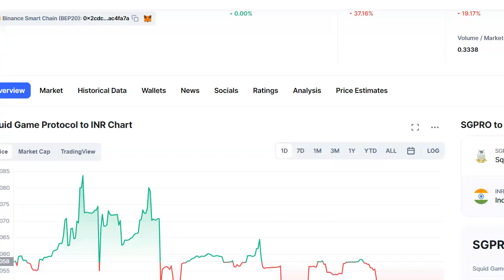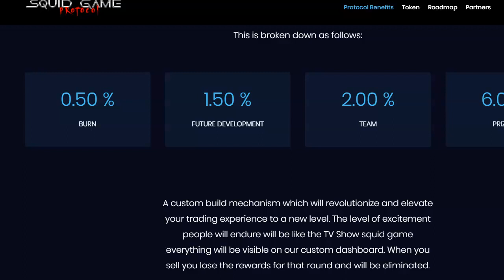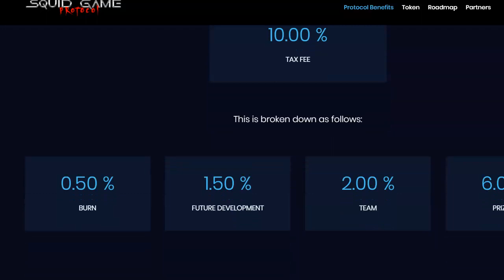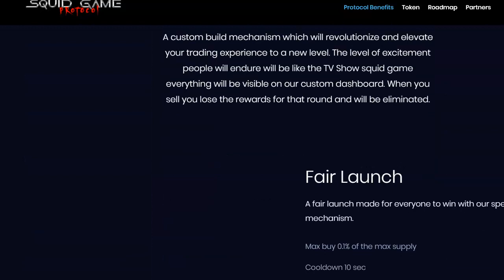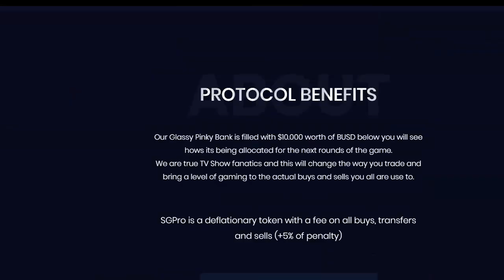Squid Game PRO Coin Review | Scam? | Squid Game SGPRO Coin | Coin Gecko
In this video e will talk about Squid Game Pro Coin and review the same from our perspective. This is to be mentioned that all advices are educational, please research and consult expert financial advisors for real investing.

Squid Game PRO Coin Review | Squid Game SGPRO Coin | Coin Gecko | Pancake